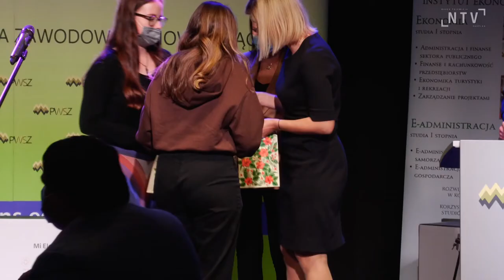Konkurs "Włącz myślenie. Postaw na przedsiębiorczość" rozstrzygnięty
Dziewiąta edycja konkursu "Włącz myślenie. Postaw na przedsiębiorczość"została rozstrzygnięta. Nagrody przyznawano osobom indywidualnym a także grupom, które podjęły się rozwiązania wskazanego przez biorące udział w projekcie firmy problemu. Uroczysta gala podsumowująca konkurs odbyła się w ubiegłym tygodniu.